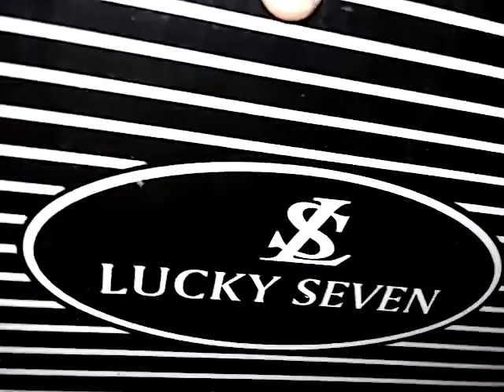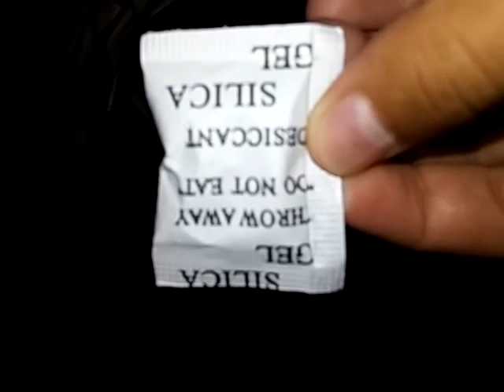Buy are my favorite